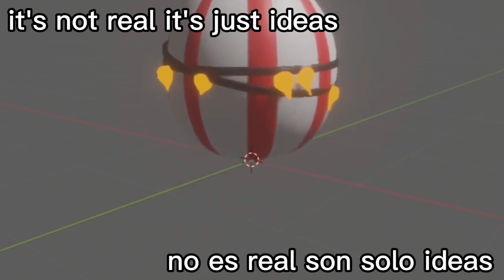🎡ADOPT ME🎪 Monkey Fairground Update 2022🎢 CONCEPTS PART 2 🐒on Roblox🎠